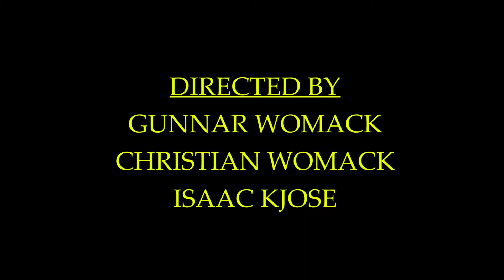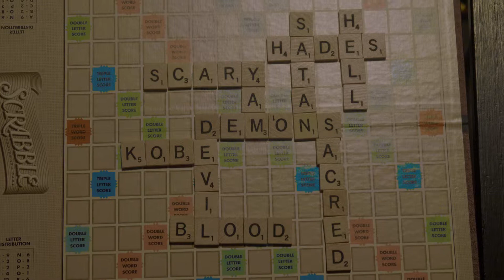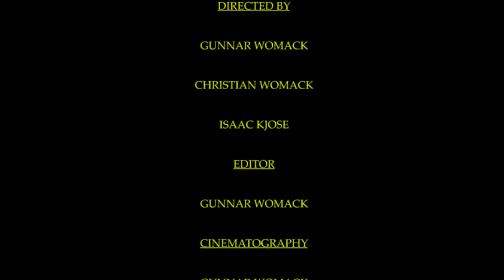Scrabble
Isaac reminds the group, (Gunnar and Christian) that they've been playing scrabble for three years and that they need to finish the game... but something is off.

Cast:

Gunnar Womack
Christian Womack
Isaac Kjose